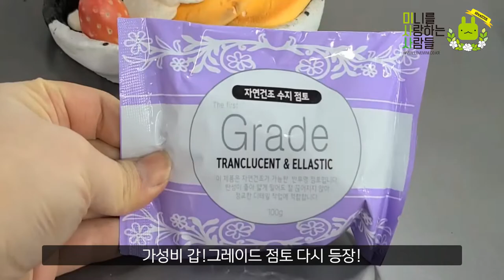[미니토끼의 만들기 무료강좌] 몰드를 이용해 곰돌이 샌드위치 만들기~│미니어처 미니어쳐 DIY miniature craft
오늘은 귀여운 곰돌이 샌드위치를 만들어 왔어요~
기본적인 샌드위치 만들기지만 몰드를 이용하고, 또 간단하게
빵의 질감을 표현할 수 있는 꿀팁이랍니다: )